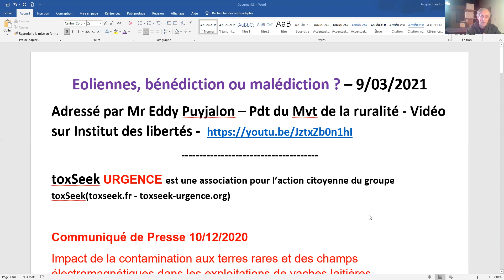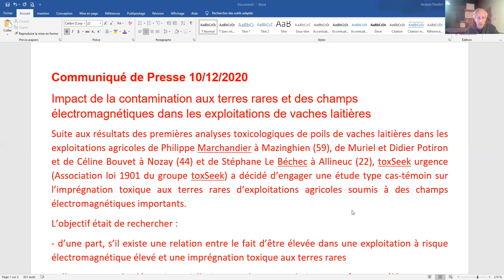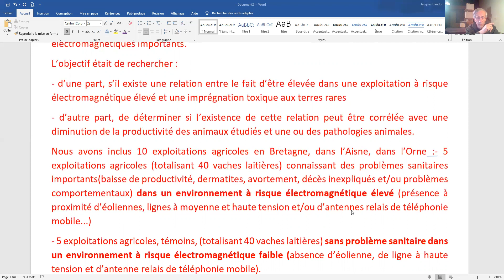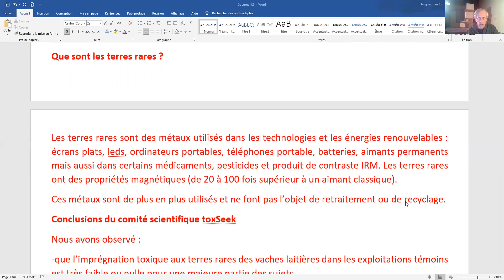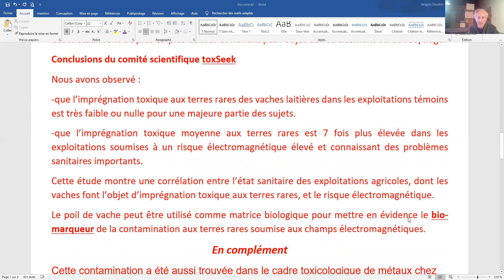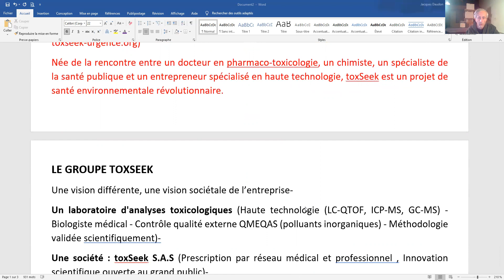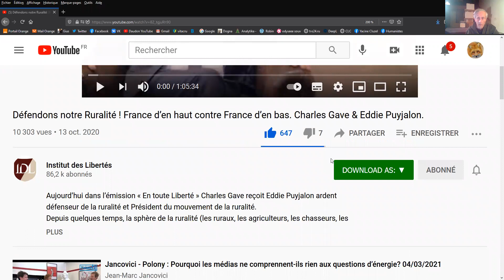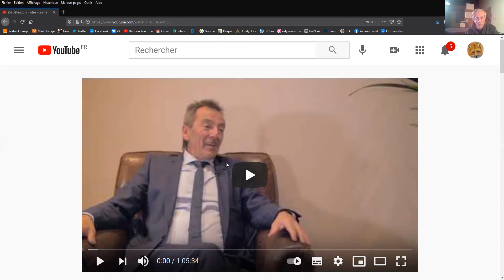Éolienne Bénédiction ou malédiction ?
Eddy Puyjalon, politique exceptionnel défend la ruralité. Sa vidéo vous permet de vous informer éviter ainsi, le cercueil promis aux inconscients.